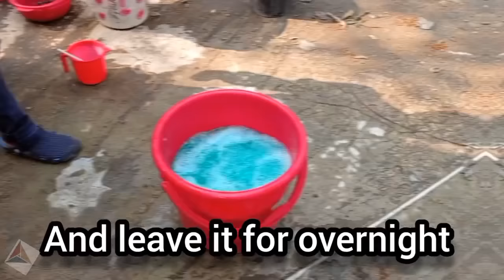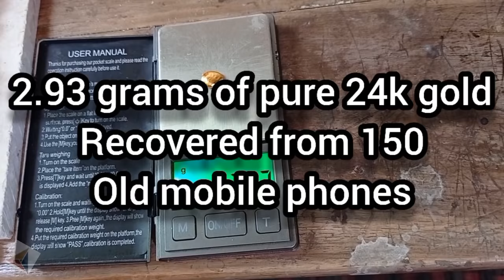Cell Phones Gold Recovery | How To Recover Gold From Old Cell Phones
Hello viewers,
Today we are going to show you how to recover gold from old Nokia phones. Here we used 150 pcs mobile phones and recovered 2.93 grams of pure 24k gold!
Total 2.5kg of circuit boards including the connectors and the IC chips.
We got a lot of requests to do a video on mobile phones. So here it is.
You can learn the full process from here.
It took us almost a week to complete the process.
We are showing you a single video.